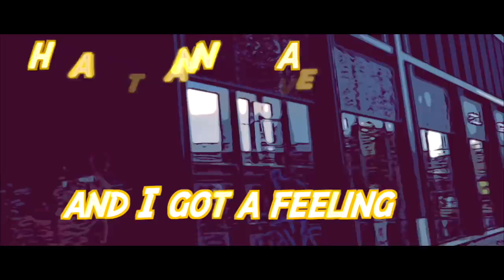DJ SilverDarling Feat. DARLICE / SITUATION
BIOGRAPHY

DJ SilverDarlings`s artistic career began in his early teen years with a passion and fascination for photography, music production, sculpture building and design. He started to take pictures at the age of 9 and never looked back.

At the age of 13 he started to design clothes because he could not find what he was looking for. Soon he had private orders from freaky people who loved his creations. His artistic drive led him to the production of electro music in the 80`s. Building sculptures of faces and taking pictures of them gave him a new passion in art. At the same time he began a career as a model at age 17. He moved from Germany to Paris.

Being a model helped him to learn a lot about the fashion industry and led him to a new way of photography. He started to test other models and friends. He has been taking pictures of models for the last 25 years. Model testing is George`s favorite artistic development. The tests refineing the talent to set models into the right light. In contrast to other photographers George loves to test. The tests give him the possibility to freely choose hair, make-up, style and photography and if needed, retouch and layout.

The experience of more than 30 years in the fashion world gives him the contact to many agencies, models, actors, musicians and other people in the showbiz. At age of 22 he was based in the canarian islands where he began to experiment by combining sculptures, music, photography and printmaking. The subject matter of his work is the celebration of his happy childhood and the inspiration for art and the human being. For the moment he is based in Zuerich (Switzerland).